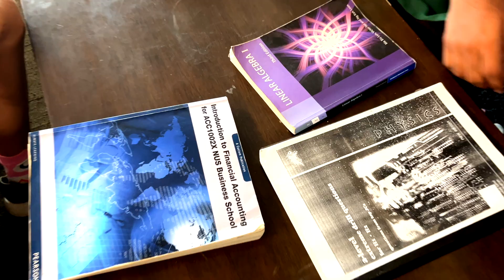Enchanté Prologue: Welcome to Enchanté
A long long time ago, the heroes protected their realms against all evils. 🌄 Now, they need YOUR help to combat the return of an ancient supervillain... 😶‍🌫😱

ARE YOU READY TO JOIN US FOR THE FIGHT? 👊

RC4 FOC 2023: ENCHANTÉ. 2-5 AUG 2023.